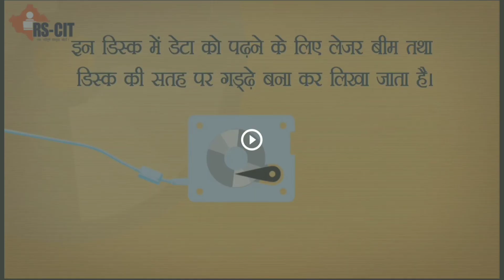2.6.3.3 WORM डिस्क / सीडी रिकॉर्डेबल डिस्क (Worm Disk/CD Recordable Disc) [ RSCIT chapter 2 part 49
This video is RSCIT chapter _2_ part _49_{ WORM डिस्क / सीडी रिकॉर्डेबल डिस्क (Worm Disk/CD Recordable Disc) [ RSCIT chapter 2 part 49}